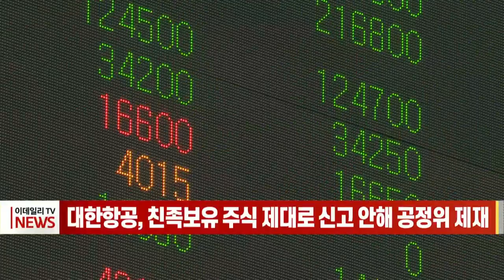대한항공, 친족 보유 주식 제대로 신고 안 해 공정위 제재 (20211217)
대한항공·한진칼·진에어 등 3개사가 동일인(총수)의 친족이 보유한 주식을 제대로 신고하지 않은 사실이 적발돼 공정거래위원회의 제재를 받았습니다.
대기업 집단은 계열사 및 특수관계인이 소유하고 있는 당해 회사의 주식 수 등을 공정위에 신고해야 합니다.
공정위는 한진 소속 3개사가 계열사별 친족 보유 주식의 현황을 충분히 파악할 수 있었기 때문에 법 위반에 대한 인식 가능성이 상당했다고 판단했습니다.
다만 허위 신고된 주식 수가 최대 2천주 수준으로 미미한 점, 유관 사건 조사 과정에서 자진 신고한 점 등을 고려해 중대성이 경미하다고 보고 경고 처분을 내리기로 했습니다.